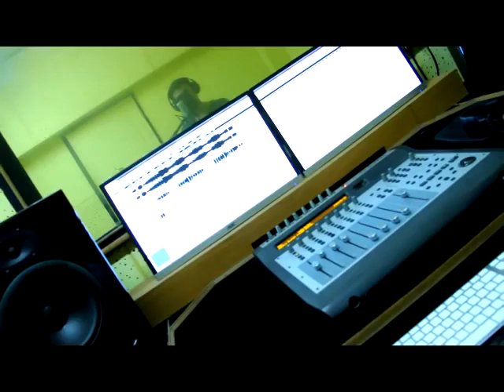Malayalam Easter Song - Ashwaasamekuvaan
Aashwaasamekuvaan - Malayalam Easter Song

Lyrics - Jithin Kattakada
Singer - Rana Bhuvan
Dop     -  Libin
Direction - Ligin Avaas
Producer - Jithin Kattakada
Studio - Dhwani (Tvm), Alapana Media Lab(Tvm)